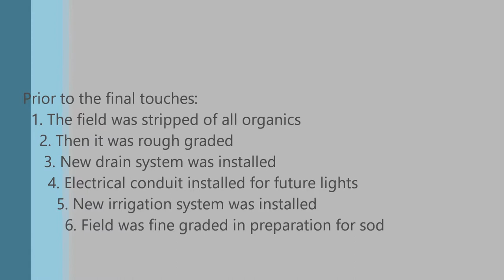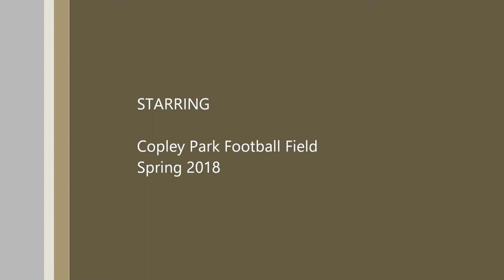Copley West Park football field renovation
Saanich Parks together with the Victoria Minor Football Club is working on renovations for the Football Field at Copley West Park.

The scope of work includes stripping and grading the field, installing new goal posts, irrigation and drainage. New lights round out the renovation of the playing field. Rotating the field approximately 90 degrees from its original position allows us to take advantage of the slope down to the field and use it as a viewing area for games.

The Colquitz River Trail around the field will also see improvements to bring it up to the trail standards elsewhere in Copley West Park.